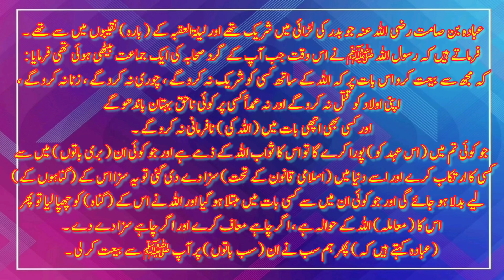صحابہ کرام رضوان اللہ علیہم اجمعین کا آپ صلی اللہ علیہ وسلم سے وعدہ و بیعت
عبادہ بن صامت رضی اللہ عنہ جو بدر کی لڑائی میں شریک تھے اور لیلۃالعقبہ کے ( بارہ ) نقیبوں میں سے تھے ۔
فرماتے ہیں کہ رسول اللہ ﷺ نے اس وقت جب آپ کے گرد صحابہ کی ایک جماعت بیٹھی ہوئی تھی فرمایا :
کہ مجھ سے بیعت کرو اس بات پر کہ اللہ کے ساتھ کسی کو شریک نہ کرو گے ، چوری نہ کرو گے ، زنا نہ کرو گے ،
 اپنی اولاد کو قتل نہ کرو گے اور نہ عمداً کسی پر کوئی ناحق بہتان باندھو گے
 اور کسی بھی اچھی بات میں ( اللہ کی ) نافرمانی نہ کرو گے ۔
 جو کوئی تم میں ( اس عہد کو ) پورا کرے گا تو اس کا ثواب اللہ کے ذمے ہے اور جو کوئی ان ( بری باتوں ) میں سے
 کسی کا ارتکاب کرے اور اسے دنیا میں ( اسلامی قانون کے تحت ) سزا دے دی گئی تو یہ سزا اس کے ( گناہوں کے )
لیے بدلا ہو جائے گی اور جو کوئی ان میں سے کسی بات میں مبتلا ہو گیا اور اللہ نے اس کے ( گناہ ) کو چھپا لیا تو پھر
 اس کا ( معاملہ ) اللہ کے حوالہ ہے ، اگر چاہے معاف کرے اور اگر چاہے سزا دے دے ۔
 ( عبادہ کہتے ہیں کہ ) پھر ہم سب نے ان ( سب باتوں ) پر آپ ﷺ سے بیعت کر لی ۔